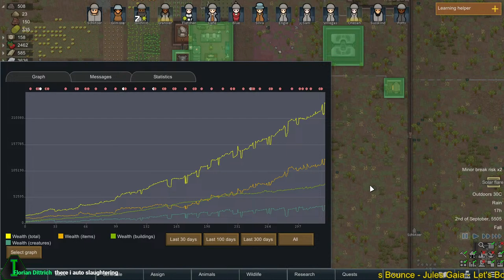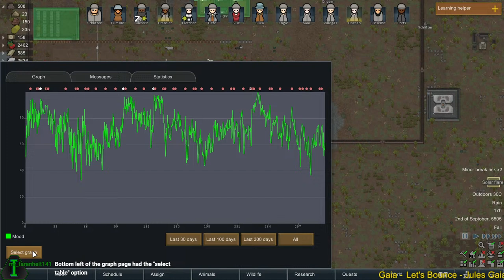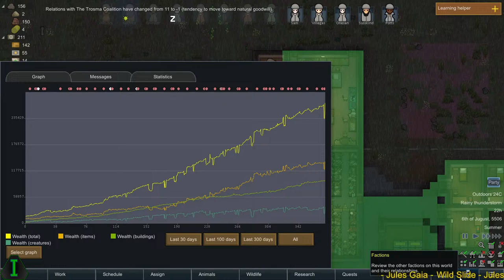Learning Rimworld... and Industrializing this Barren Realm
Hello there! Project Incursus here! Today we're learning Rimworld! It's a wild ride for a wild story!